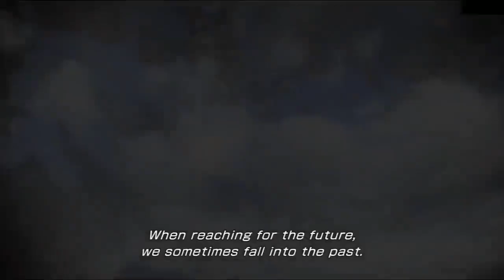► WTF Is... - Final Fantasy XIII - 2 - Part 6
Totalbiscuit takes a look at the new game from Square Enix. This was part of a 4 hour live stream recorded on justin.tv.

If you're a developer and would like your game featured on our WTF is? series, please contact pr[at]cynicalbrit.com